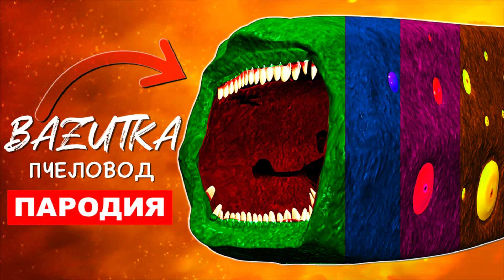ТОП 7 ПАРОДИЙ ГУБКА БОБ И ПАТРИК EXE Песня САД БАНБАНА Клип ЧЕЛОВЕК ПАУК ПЧЕЛОВОД Анимация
Спанчбоб и патрик экзе а также банбан и банбалина еще и страшный спайдермен! Это новый сборник пародий, для моих Базутинят.